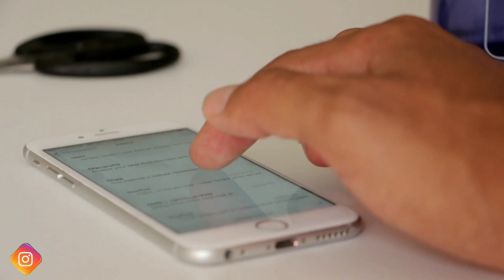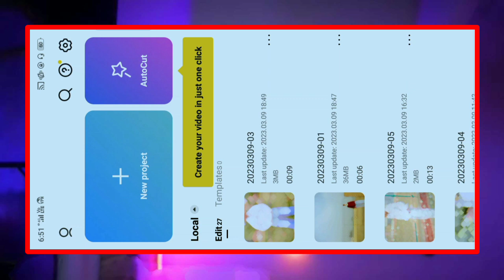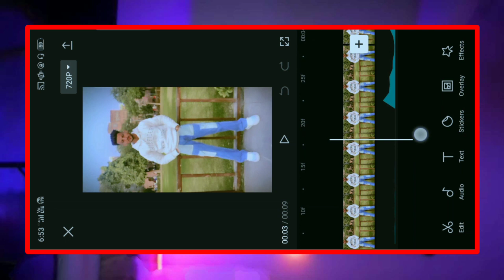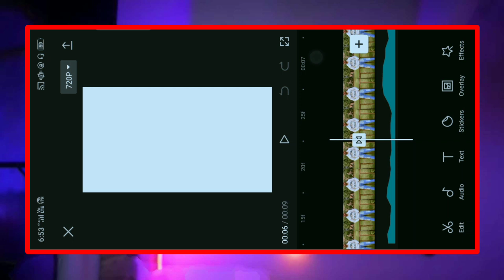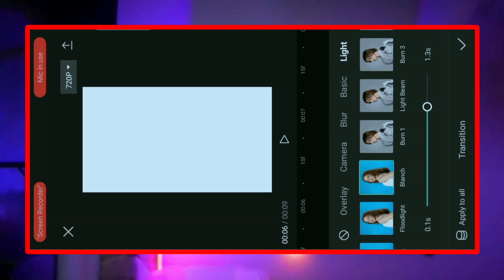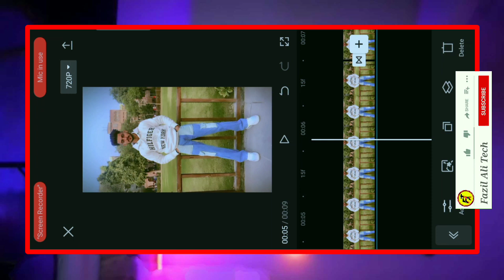champagne diljit dosanjh song reel editing / lens blur reel editing / capcut app video editing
👆jab aap link par click karoge to telegram me pohonch jaoge phir join karke uper 3 line par click karna aapke samne app ajayega